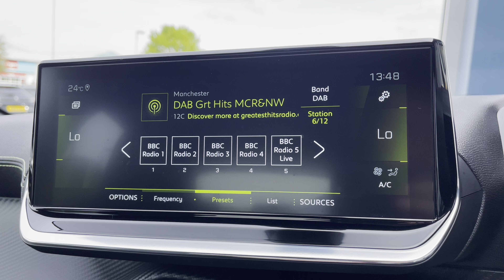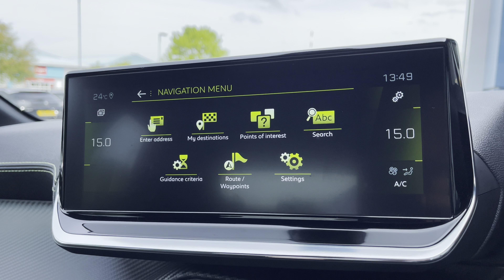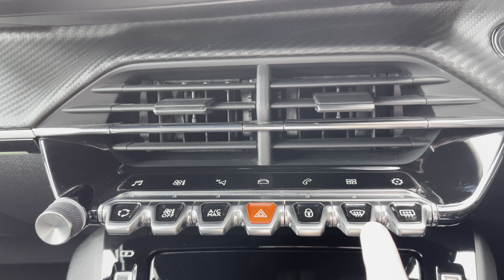Approved Used Peugeot 208 1.2 PureTech GT | Swansway Chester Peugeot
Just arrived into stock this Approved Used Peugeot 208 1.2 PureTech GT | Swansway Chester Peugeot

Registration: KW21NWH
Gearbox: Manual
Fuel: Petrol
Colour: Metallic Vertigo Blue
Mileage : 14,423 miles

This Peugeot 208 1.2 GT has just landed with us here at Swansway Chester Peugeot. The Metallic Vertigo Blue paintwork is beautifully complimented by the Diamond Black Rear Spoiler and the Gloss Black Wheel Arch Extensions that collectively finish the overall finish of this New Shape 208. This GT Model is powered by a very efficient 1.2L petrol engine and controlled by a lovely Manual gearbox as well as having tons of amazing features. One of the top features is the 180 Degree Colour Reversing Camera that allows you to see almost everything behind your car from the comfort of your driving seat, it also comes with Front & Rear Parking Sensors, which provide an audible noise when too close to an object, increasing in intensity the close the car is to the object. This model also comes with the Peugeot 3D i-Cockpit and the 7inch Capacitive Touchscreen that can be easily operated by the controls mounted onto the steering wheel, this will not only be very practical but will also result in a safer journey for you and your passengers, as you don’t have to take your hands of the wheel or eyes of the road while driving. Plenty of media available in this car, with DAB Digital Radio providing plenty of radio stations so you’re never lost for music. It even comes with Bluetooth Connectivity so you can wirelessly connect your phone for music streaming and handsfree calls. Android Auto, Apple Car Play and Mirror screen are all available for you to utilise, as they will project your phone onto the Capacitive Touchscreen allowing you to use Google Maps as well as communicate with your friends and family via the voice control system.

Come down to our indoor showroom or give us a call at Peugeot Chester on 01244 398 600 to book a test drive, or simply request a virtual appointment by video call, where one of our sales executives will show you around the vehicle and provide you with more information. All Cars are subject to a £150 admin fee.